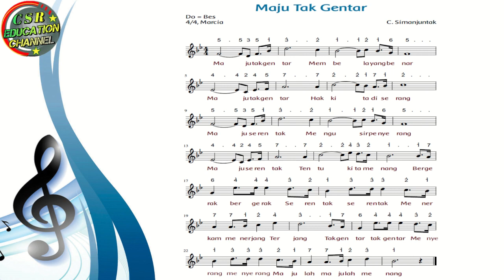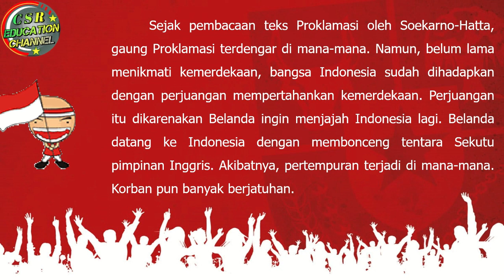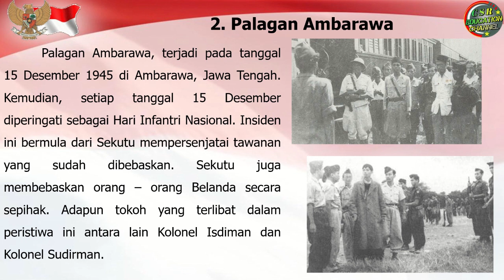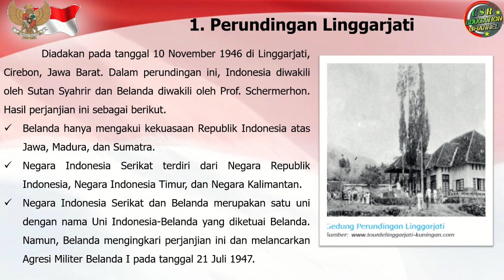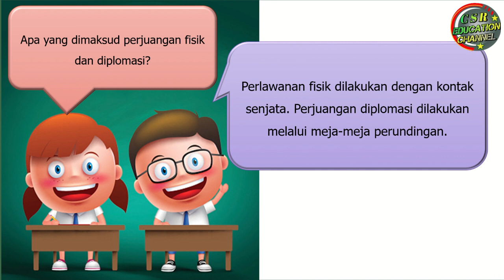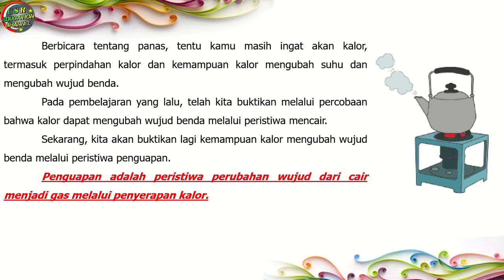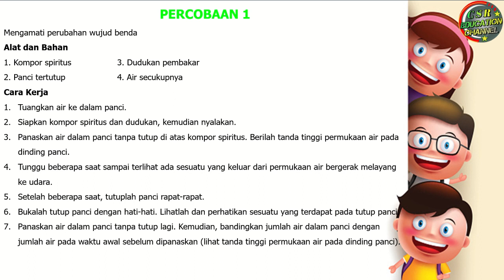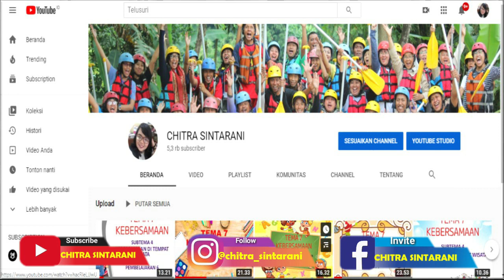Kelas 5 Tematik : Tema 7 Subtema 2 Pembelajaran 5 (PERISTIWA DALAM KEHIDUPAN)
Tema 7 Peristiwa Dalam Kehidupan
Subtema 2 Peristiwa Kebangsaan Seputar Proklamasi Kemerdekaan
Pembelajaran 5